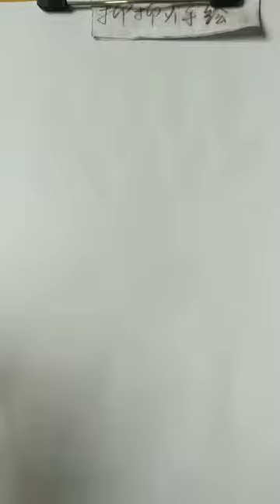How to shade realistic on toned textured paper for beginners and artists